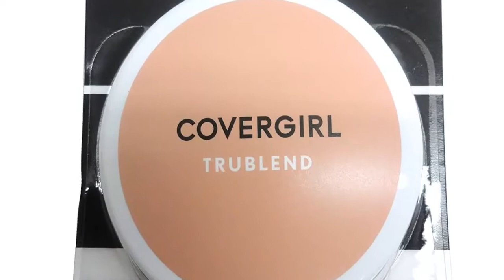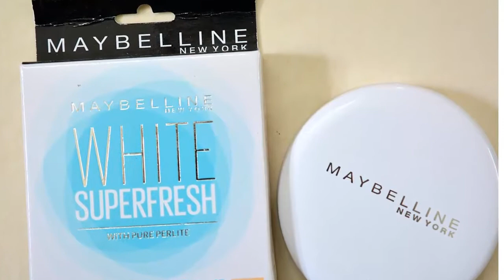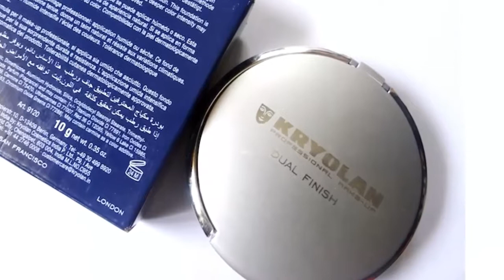compact powder for oily skin | top compact powder | best compact powder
hey, viewers in this video im going to show you which are the best compact powder for oily skin to get a matte finish.
Compactpowder for oily skin,
Compact powder makeup,
Compact powder review,
Best compact powder,
Lakme compact powder,
For oilyskin best compact powder, what is face powder? how to use face powder?, best compact powder available in Pakistan, how to choose compact powder, best compact powder 2019, 10 best compact powder

Nude lipstick
Pink lipstick